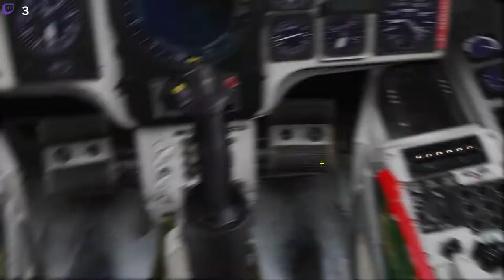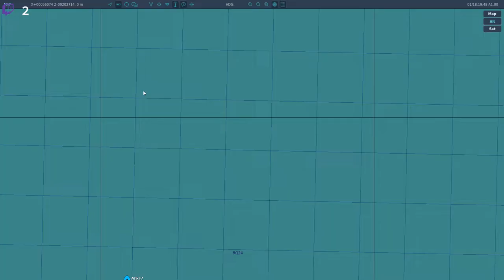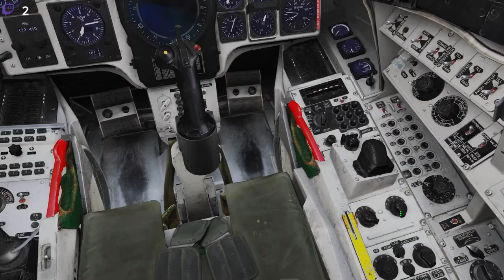DCS Hormuzkrisen IX: Högt Värderad Måltavla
Vi kommer ta detta mycket snabbt för vi har inte mycket tid alls. Just nu håller Bastaks diktator General Sal el Kar ett tal på ön Kish där han tydligen förklarar att anfallet mot ön på intet sätt har skadat deras förmåga att föra krig. Ett tal är inplanerat om tre timmar i Bandar-E-sharak. Vi vet att fienden inte kommer riskera att flyga med våra MiGs i luften och presidents egna bepansrade fartyg är väl bepansrat och beväpnade med vapen för att skjuta ner sjömålsrobotar och flygplan.

Våra RB 04 är dessvärre på översyn - med majoriteten av fiendens flotta nedkämpad trodde vi inte att vi skulle behöva dem krisartat - och vi tvingas därför använda RB 75 vars defekter nu har rättats till. Detta tillåter även flygplanen att bära stör och motmedelskapsel för att hantera luftvärnshotet som är utökat.

Fienden har två plutoner närskyddsluftvärn i området samt en SA-2 som täcker det närliggande havet. Som om detta inte vore nog så har fienden även ett dussin jaktflygplan som patrullerar över fartyget. Kort sagt, de förväntar sig inte att vi tar oss igenom. Våra tyska vänner kommer slå en bräsh i fiendens jaktflyg om ungefär tio minuter. För att ni ska kunna utnyttja detta samt slå ut målet innan det når hamn förväntas ni vara vid brytpunkt 2 Bandar Lengeh om ungefär 15 minuter. Vi förväntar oss att fartyget når hamn vid 18.35 om vi inte stoppat det innan dess; om fienden når hamnen - avbryt uppdraget och återvänd hem.

Navigation:
Brytpunkt 1 är uppsamlingspunkt efter start
Brytpunkt 3 är närheten av målet

Beväpning:
2x RB 75, 1x U/22A, 1x Motmedelskapsel,  2x RB 24J; 1x Bränsletank

Rules of Engagement:
Weapons Tight.
Anfall enbart det primära målet.

37. Stridsflygsdivisonen (Reserv) - Ceasar Grön

Computer Specs
GPU:   MSI GeForce RTX 2070 Super 8GB
CPU:   AMD Ryzen 5 3600 Processor (3.6GHz)
Memory:   32 GB RAM
Resolution:   1920x1080 @ 144Hz